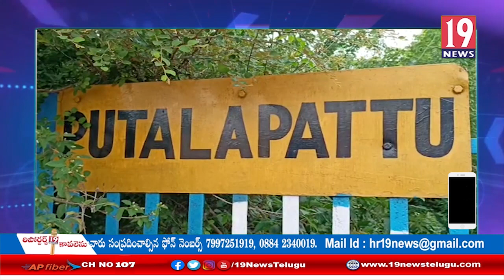పూతలపట్టులో ఆగిపోయిన ప్యాసింజర్ రైలు- పవర్ కారులో అంతరాయం -చిత్తూరు జిల్లా